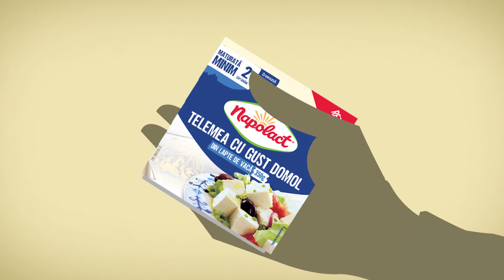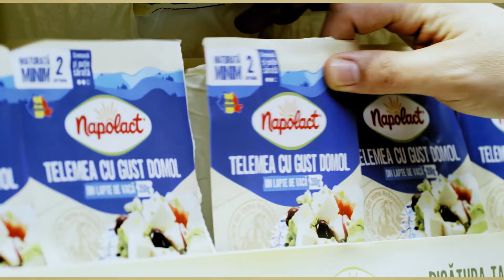NAPOLACT Effie case study: Welcome the peace of mind at your table